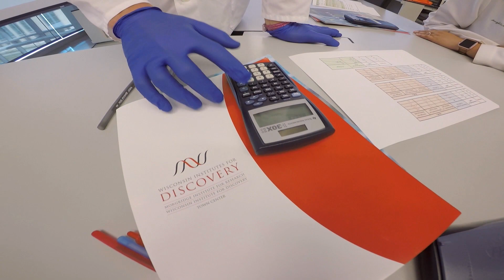Stem Cell Summer Camp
Every summer since 2007, students from some of the smallest high schools in Wisconsin have descended on the Morgridge Institute for Research at the University of Wisconsin–Madison for some big-time scientific immersion.

The Morgridge Rural Summer Science Camp has allowed more than 500 high-academic achievers from across the state to spend a week learning from leaders in stem cell research, a field that UW–Madison helped make famous. The students arrive passionate and motivated in science, but the hope is this deep dive into real research will seal the deal for a future scientific career.